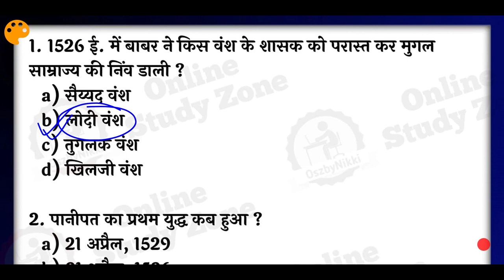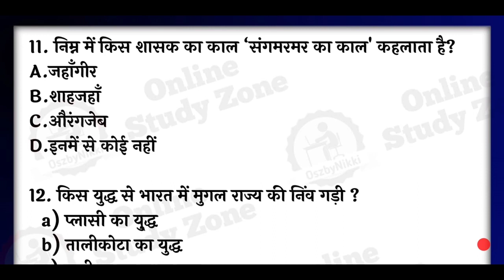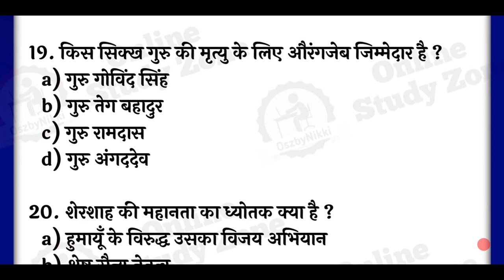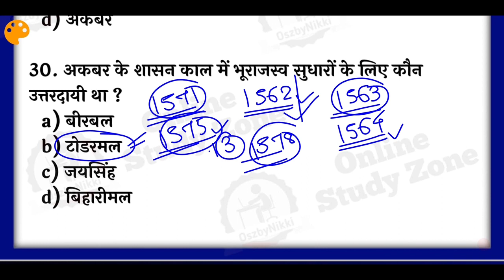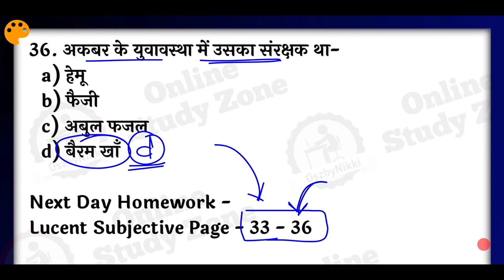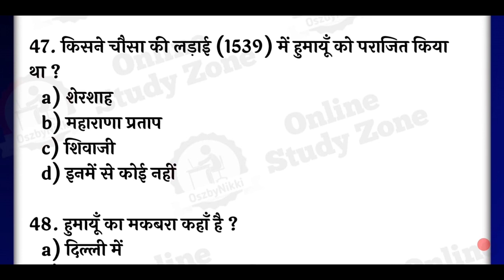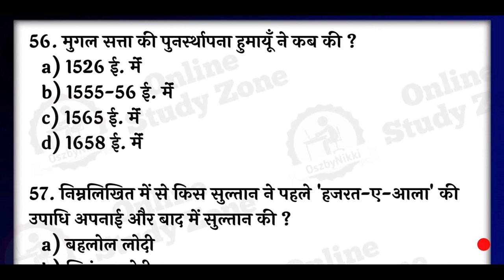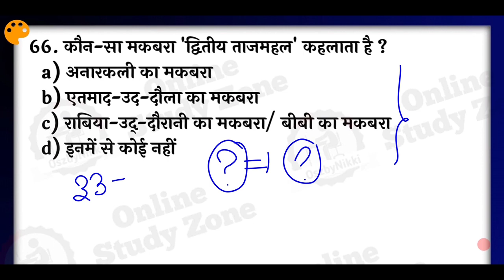Lucent Gk Quiz - 8 (HomeWork के साथ) | Lucent Subjective Book Gk Quiz | Lucent Gk Daily Test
is video me mains Lucent Subjective Quiz ko shuru kiya hai Homework ke sath, is video ko aakhiri tak dekhiye aur apni Lucent Journey ko shuru kijiye... Aasha hai ap logo ko ye prayas achha lagega..

lucent Subjective Gk Quiz
Lucent Gk Quiz in hindi
Daily Lucent Homework Quiz
Lucent Subjective Book Test Mcqs
Lucent Objective Gk Test
Daily Lucent Subjective Book Test
Lucent Subjective Gk in Hindi
Lucent Book Gk In hindi

Science Practice Set:- 1100 Mcqs